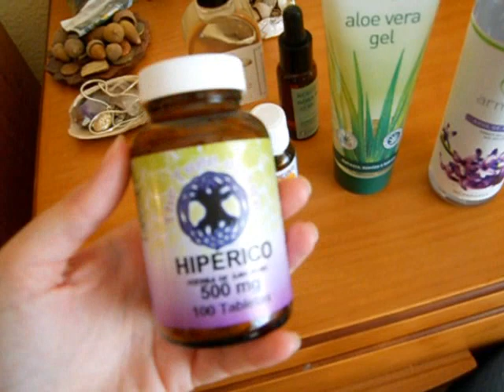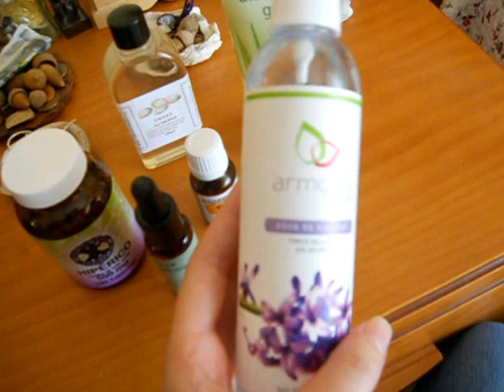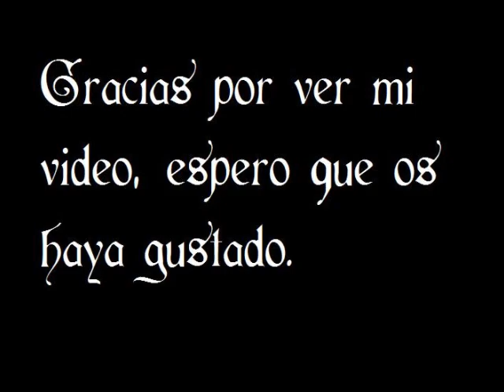093- Productos naturales 3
Productos naturales que se pueden encontrar en herbolarios o parafarmacias: comprimidos de hipérico, aceite de rosa mosqueta, gel de aloe vera puro, agua de violetas, aceite del árbol del té, aceite de almendras dulces